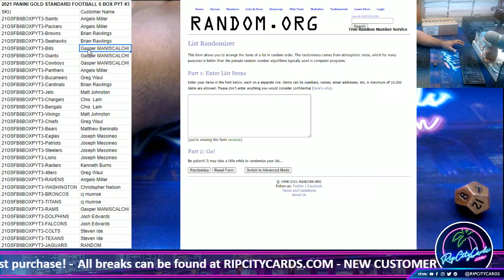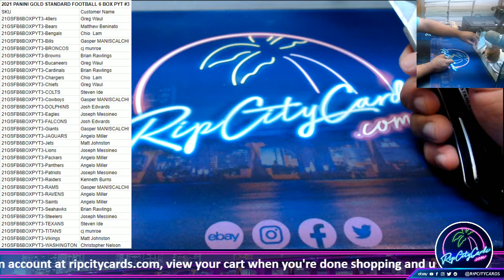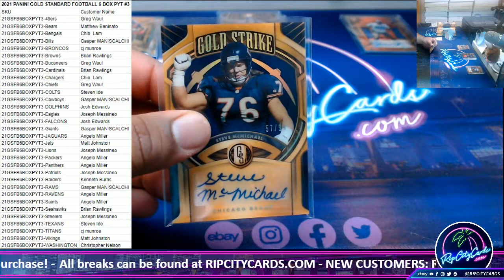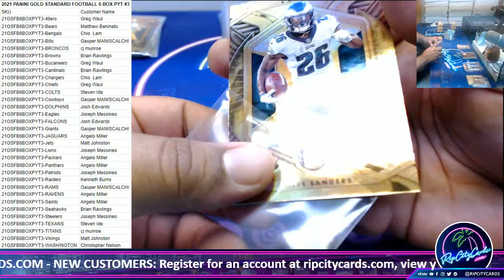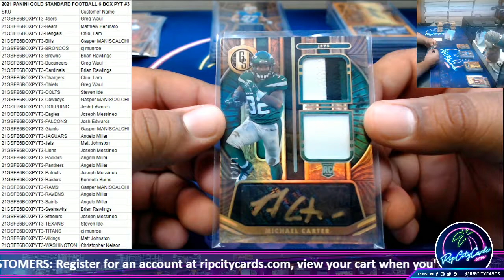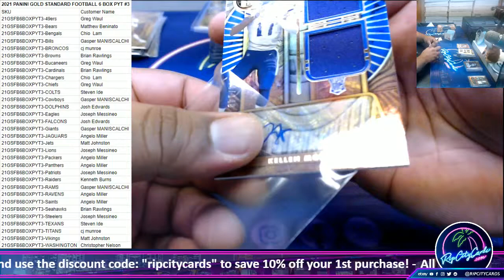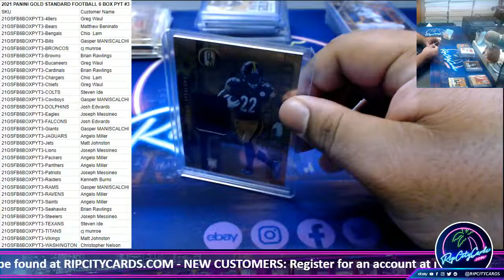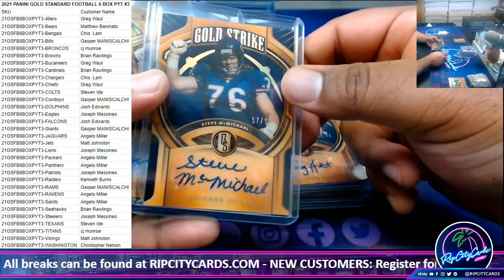2021 PANINI GOLD STANDARD FOOTBALL 6 BOX PYT #3